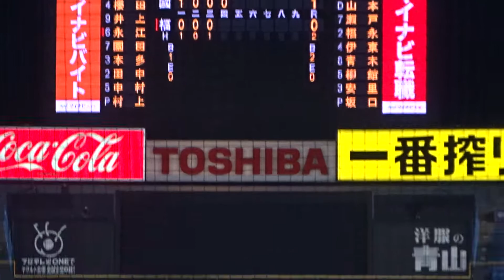2021/6/10 坂口翔颯 （國學院大学） 1年生 全日本大学野球選手権/福岡大学戦 【2024年 横浜DeNAベイスターズ 6位指名】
坂口翔颯　（兵庫・報徳学園高校 ⇒ 國學院大学）　178cm75kg　右右　1年生

5回1/3 3安打2四球 1失点 7K　141km/h